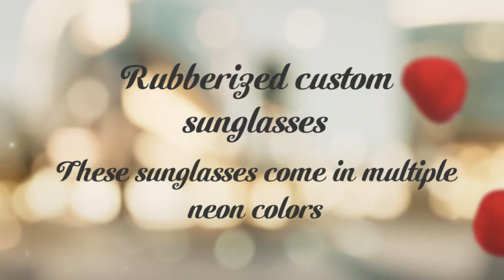Horizonsunglasses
For more details on Horizonsunglasses :-
Horizon Sunglasses can really be functional and stylish at the same time. They protects your eyes and basically remove the discomfort of the sun. If you are going to choose a pair of Horizon Sunglasses, it won't be a bad idea to look at our straps.